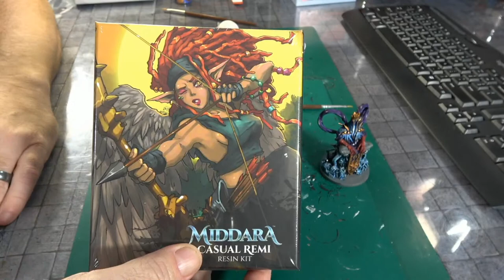Middara Giveaway Contest Starts Now and Middara Painting Part 2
Some Theme Music by Retro Shed.  Used by permission.